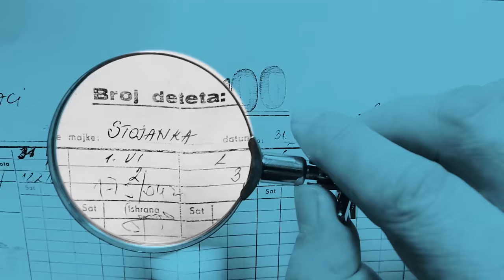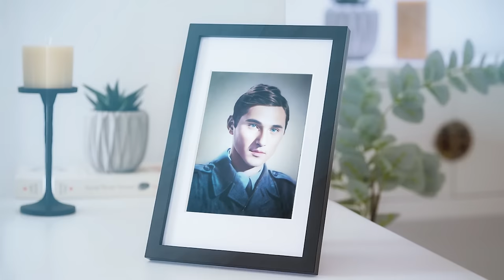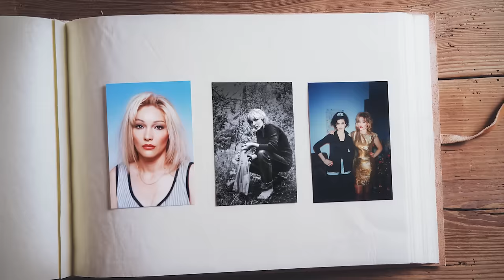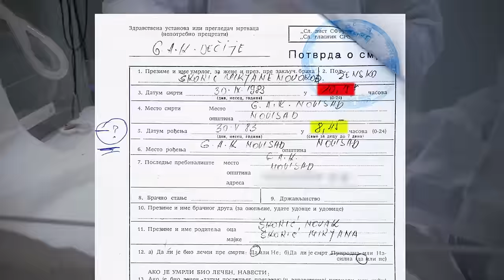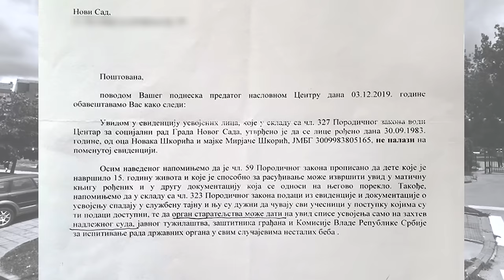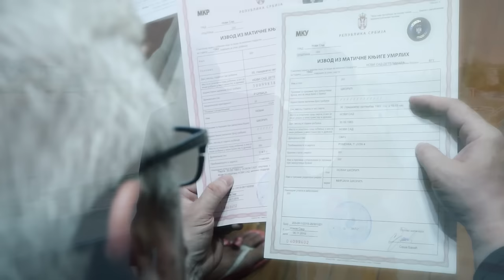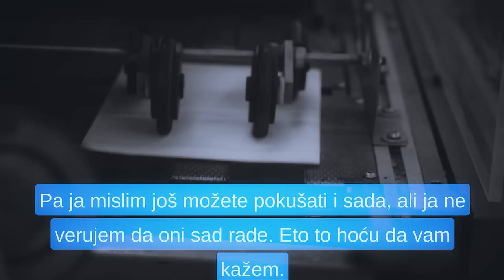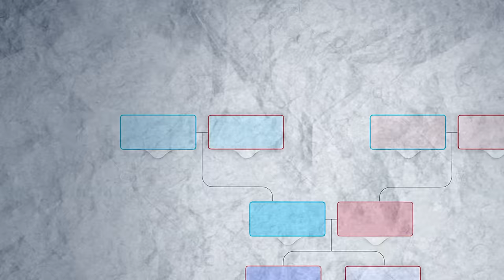OTETE BEBE 02 - MIRJANA ŠKORIĆ: Podmetnuli su mi mrtvu bebu‼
U večerašnjoj epizodi upoznaćemo Mirjanu Škorić, majku iz Novog Sada, koja se već 34 godine bori za istinu o njenoj otetoj bebi Srđani.

🟡NAPOMENA: Ako budete želeli da kontaktirate Mirjanu, možete to učiniti putem Fejsbuka.

00:00 Otete bebe
01:30 Ko je Mirjana Škorić
02:31 Dolazak u Novi Sad
02:55 Školovanje
03:33 Venčanje
04:20 Bračni život
05:49 Prva trudnoća
07:21 Pripreme za bebu
08:58 Prve kontrakcije
09:15 Prijem u Betaniju
10:56 Sumnjive osobe
11:38 Komunikacija sa bebom
11:51 Operaciona sala
14:26 Vaša beba je umrla
16:30 Izlazak iz bolnice
17:00 Prve sumnje
18:01 Gde je sahranjeno?
19:22 Mirjanina patnja
20:58 Druga trudnoća
22:09 Rođenje ćerke
24:24 Sećanja na Srđanu
24:58 Razvod
25:31 Borba za dokumentaciju
27:47 Potvrda o smrti
31:29 Sličnosti sa drugom ćerkom
33:16 Dete vam je živo!
37:44 DNK komplet
42:18 Rezultati DNK